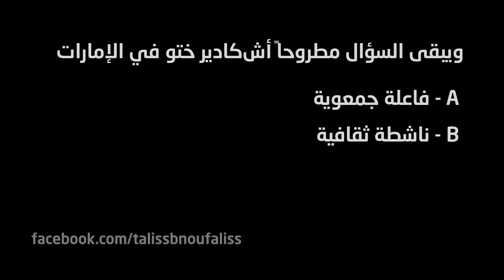Taliss - (ملي كيحرجك صاحبك (موسم 2 - الحلقة 4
Taliss (Saison 2 / EP 4) - (ملي كيحرجك صاحبك (موسم 2 - الحلقة 4
ــ